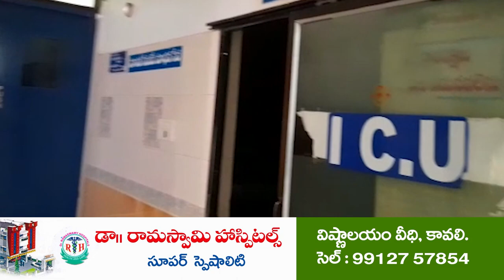జోరువాన‌లోను... ఐక్య‌త విజ‌య‌ప‌థం పాద‌యాత్ర‌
ద‌ళిత‌వాడ‌ల్లో విజ‌య్‌కుమార్‌కు ఘ‌న‌స్వాగ‌తం
సూళ్లూరుపేట‌లోని కొన‌సాగుతోన్న పాద‌యాత్ర‌